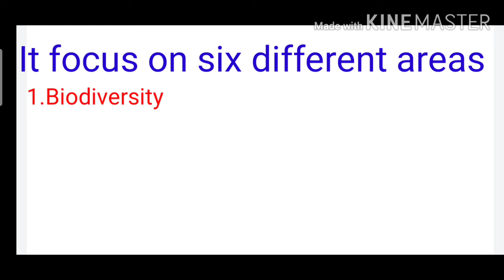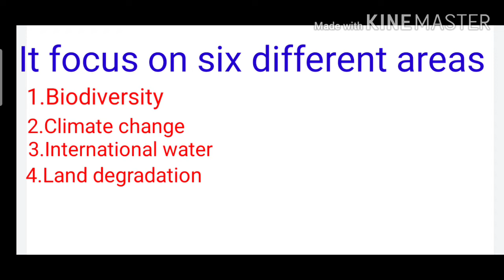Bhutan-china Border tension#Addiction IAS classes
China on Tuesday sought to defend its recent claims over the Sakteng Wildlife Sanctuary in Bhutan, saying the boundary between the two countries is yet to be demarcated and it has proposed a “package solution” to resolve the border dispute.

In a surprise move, China recently staked claim over the Sakteng Wildlife Sanctuary in Bhutan at the Global Environment Facility (GEF) Council and opposed funding to the project.

Asked about China’s claim over the sanctuary in Bhutan, Chinese Foreign Ministry spokesman Wang Wenbin told a media briefing here that the boundary between the two countries is yet to be demarcated.